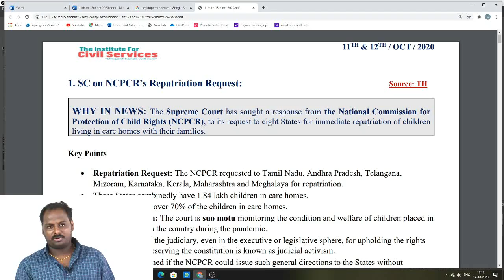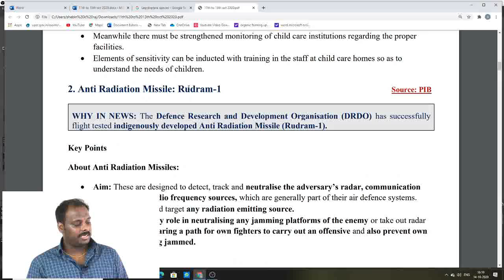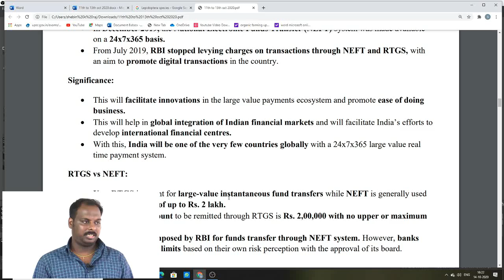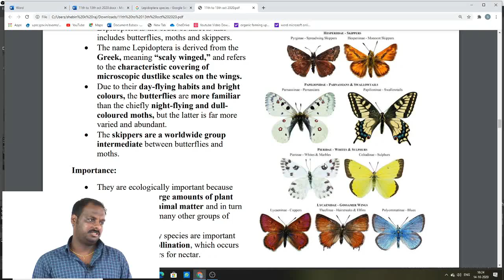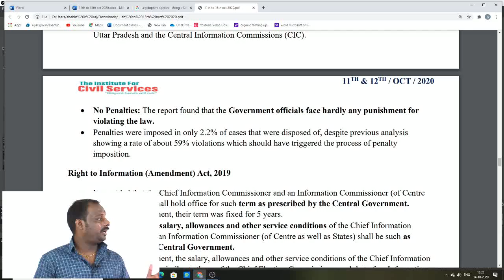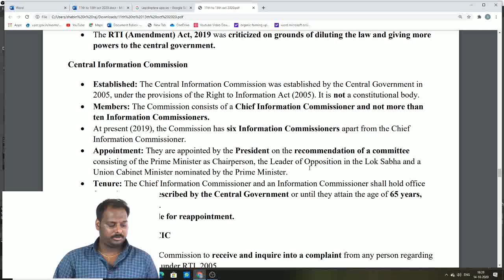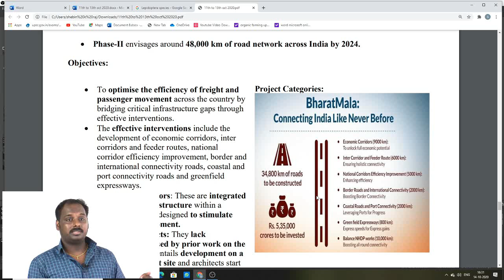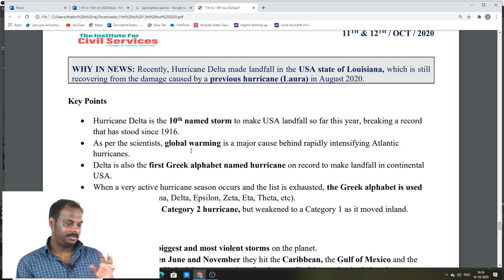CURRENT AFFAIRS ANALYSIS | 11TH & 12TH OCT 2020 | THE HINDU EDITORIAL ANALYSIS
NAGERCOIL,